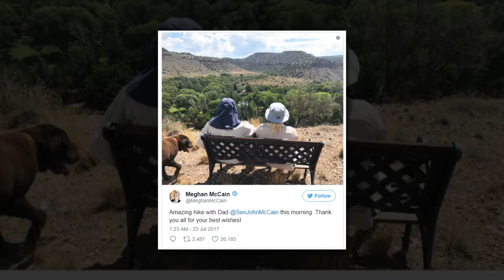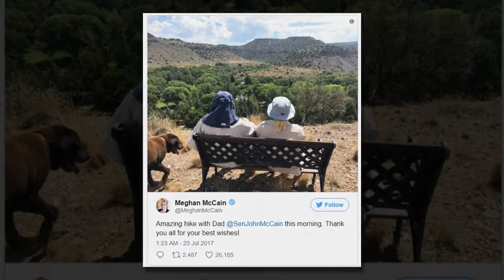MEGHAN MCCAIN TWEETS: Meghan Mccain Tweets Photo Of Hike With Father After Brain Cancer Diagnosis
Meghan Mccain Tweets Photo Of Hike With Father After Brain Cancer Diagnosis

Sen. John McCain’s daughter Meghan tweeted an update on her father’s battle with brain cancer as the two enjoyed a hike while in Arizona on Saturday.

“Amazing hike with Dad this morning. Thank you all for your best wishes!” tweeted McCain, along with a photo of the two dressed in hiking gear, overlooking a lush landscape with a furry friend.